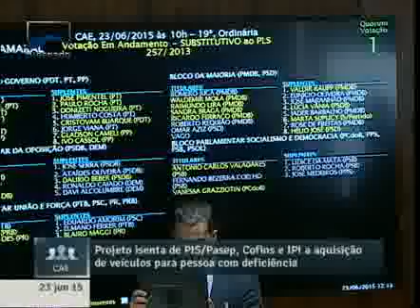Aprovado isenção de PIS/Pasep, Cofins e IPI na aquisição de veículos para pessoa com deficiência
23/06/2015 - CAE - Aprovado isenção de PIS/Pasep, Cofins e IPI na aquisição de veículos para pessoa com deficiência